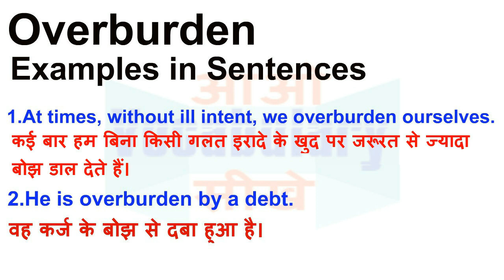Overburden Meaning in Hindi | Overburden Definition | Overburden Ka Matlab Kya Hota Hai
Overburden का हिन्दी मतलब
Overburden का हिन्दी अर्थ, Overburden की परिभाषा,
Overburden का अर्थ हिन्दी में, Overburden का इंगलिश अर्थ, Overburden का उच्चारण और उदाहरण वाक्य। Overburden का हिन्दी मीनिंग, Overburden का हिन्दी अर्थ, Overburden का हिन्दी अनुवाद